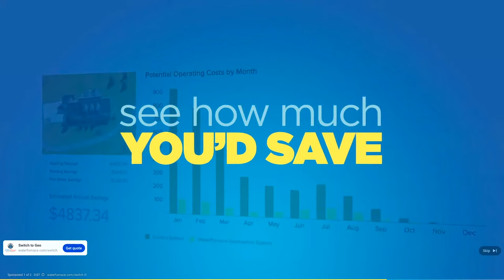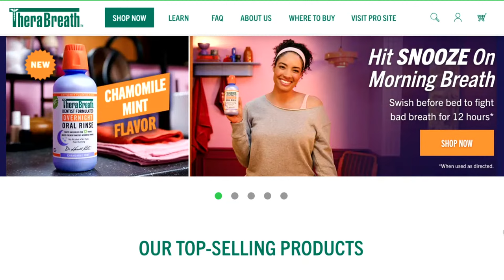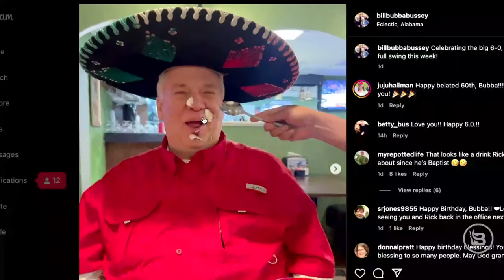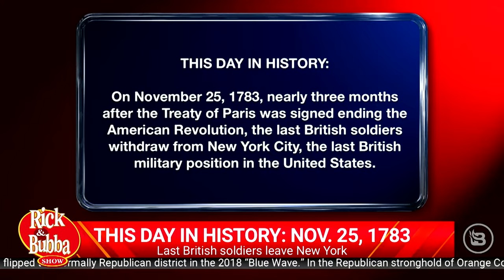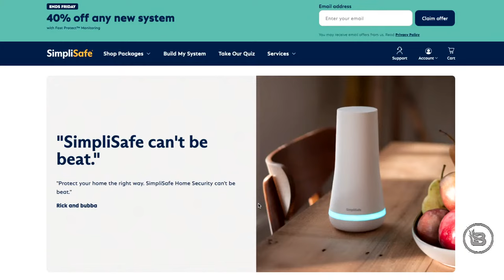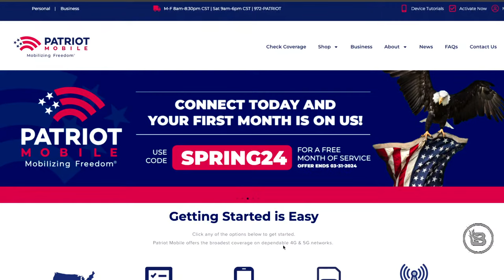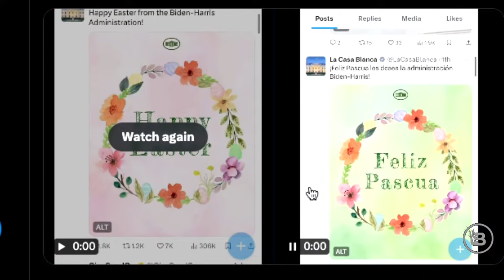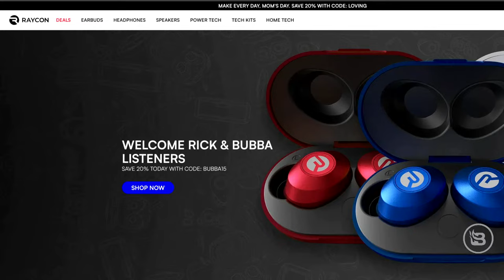The Rick & Bubba Show - LIVE - April 1, 2024